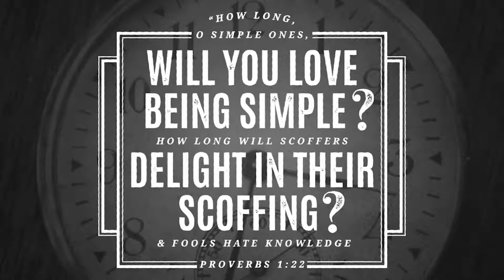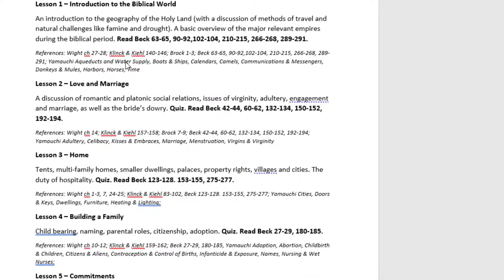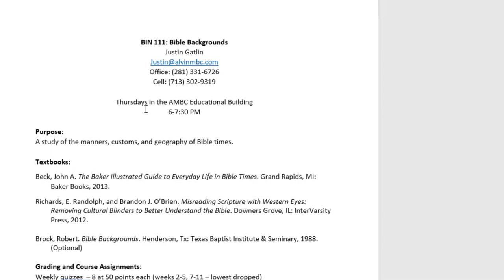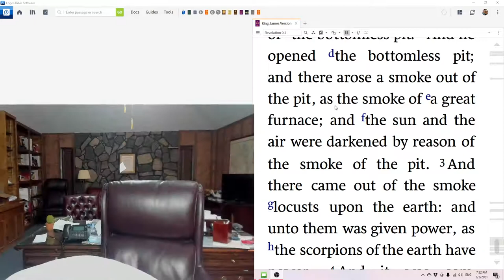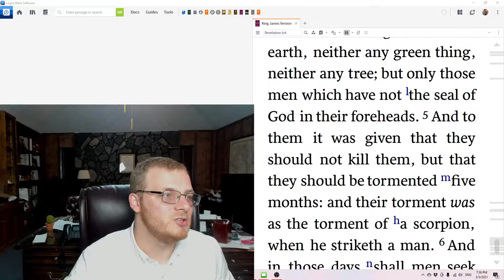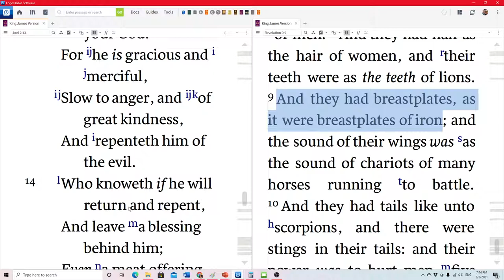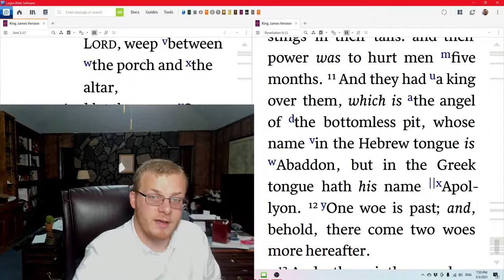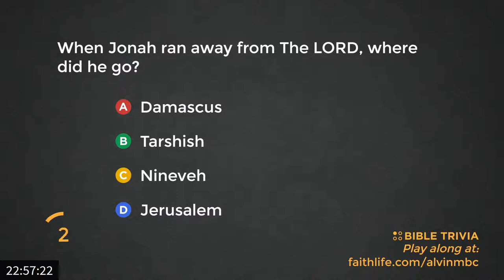The Second Woe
Completing the first woe and introducing the second, we see the torment on the earth continue to increase. How will people respond? Why?

Our verse by verse study of Revelation continues.